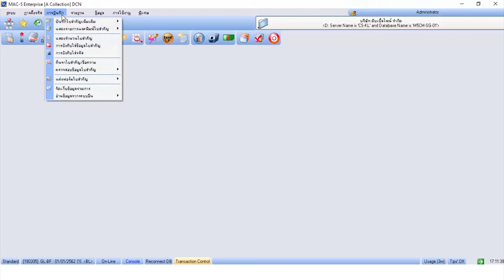MAC-5 : วิธีการค้นหาใบสำคัญแบบรวดเร็ว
สามารถค้นหาใบสำคัญได้ง่ายๆ แม้จำวันที่บันทึกไม่ได้